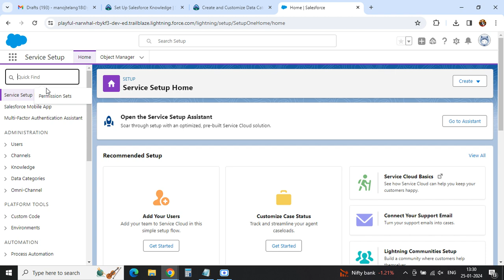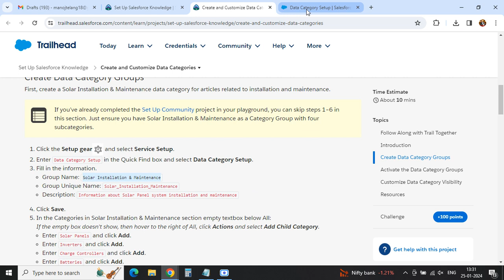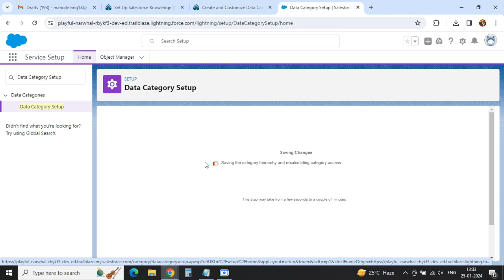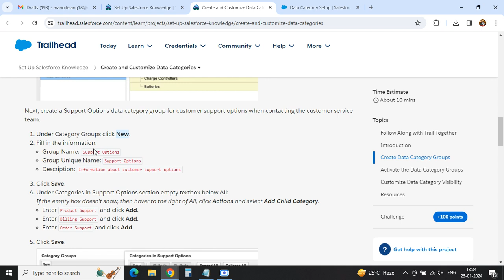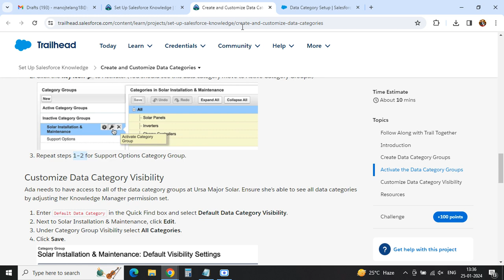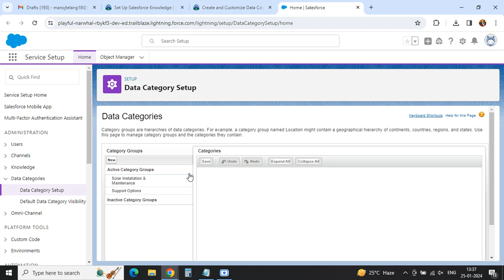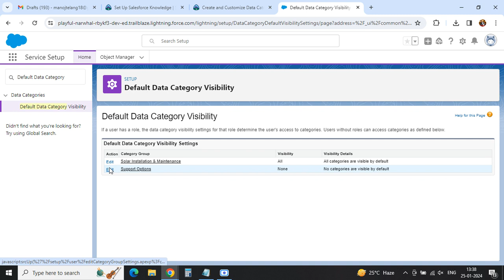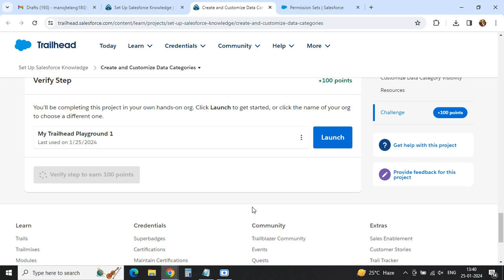Create and Customize Data Categories | Set Up Salesforce Knowledge - Salesforce Trailhead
Welcome to Manoj Tech Solution! 📊 Unlock the power of Salesforce Knowledge with our latest tutorial on creating and customizing data categories. In this video, we'll walk you through the process of setting up Salesforce Knowledge by creating and customizing data categories using Salesforce Trailhead. Whether you're a Salesforce enthusiast, an admin, or someone looking to organize and optimize your knowledge base, this tutorial is your comprehensive guide to configuring data categories for effective knowledge management.

🔍 Key Highlights:
Step-by-step instructions on creating and customizing data categories in Salesforce
Insights into essential customization options for data categories on Salesforce Trailhead
Practical guidance for organizing and optimizing your knowledge base using data categories

🔧 What You'll Learn:
Overview of creating and customizing data categories in Salesforce
Detailed examination of customization options for data categories on Salesforce Trailhead
Strategies for effective knowledge organization and optimization using data categories

🚀 Why Watch?
Empower yourself with the skills and knowledge to configure data categories seamlessly. Join Manoj Tech Solution as we navigate through the setup process, providing you with valuable insights to enhance knowledge organization on Salesforce.